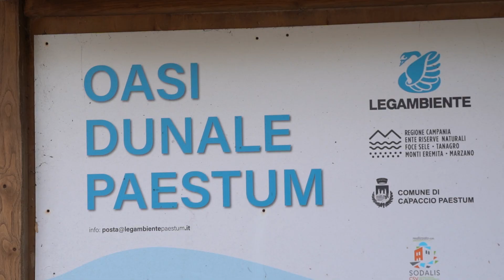YOUthClimateMeeting 2023: insieme per la giustizia climatica!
Si è conclusa la quinta edizione dello Youth Climate Meeting: quattro giorni di workshop nella splendida cornice dell'Oasi Dunale di Paestum.

Quest'anno abbiamo ospitato 350 attiviste e attivisti provenienti da tutta Italia per confrontarsi sulle tematiche che caratterizzano la crisi climatica, con la voglia di lottare per il proprio futuro, per la GiustiziaClimatica e per una giusta TransizioneEcologica.

Noi siamo tornati più carichi di prima!

Cosa aspetti? Guarda il video per scoprire cosa è successo!